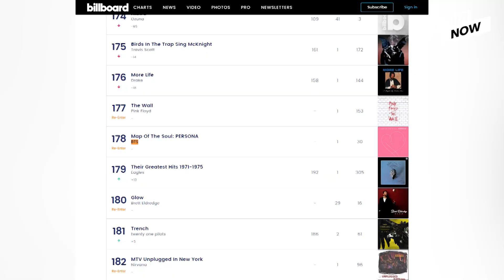Xi Jinping's visit to Seoul "almost certain" / Two BTS albums back on Billboard 200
1. U.S. says it stands ready amid threat of N.K. 'Christmas gift' 00:16

2. Xi 'almost certain' to visit S. Korea in first half of next year: official 01:15

3. Two BTS albums back on Billboard 200 02:00